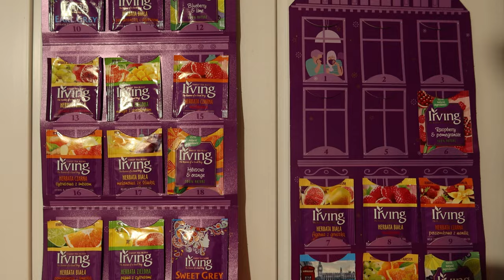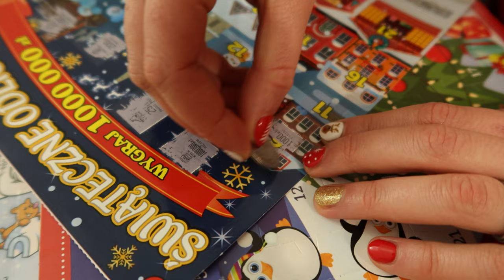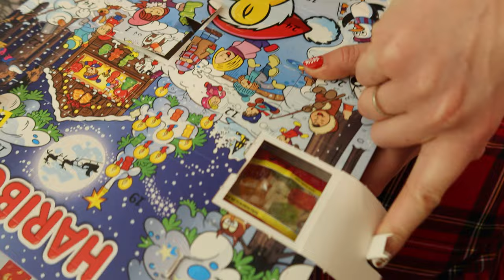VLOGMAS Mikołajki i prezenty od bliskich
Dzieńdoberek reniferek! Trwa VLOGMAS 2021! Zapraszamy na mikołajkowy odcinek! Vlogujemy codziennie! Nie zapomnij o kciuku w górę!

95-035 Ozorków